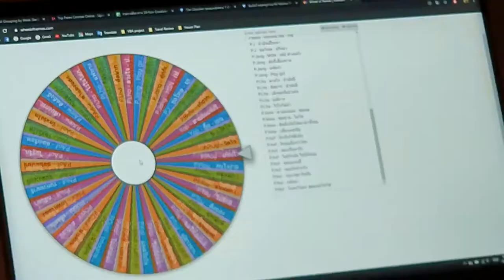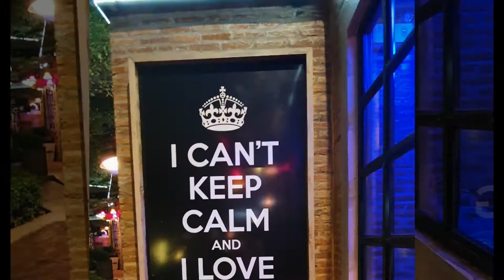CS team party (Safran cabin lamphun)